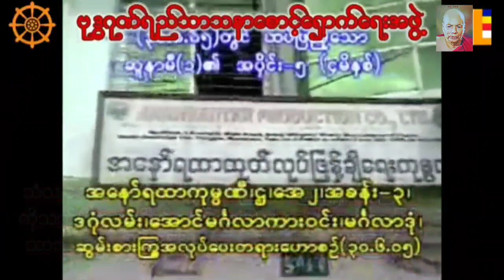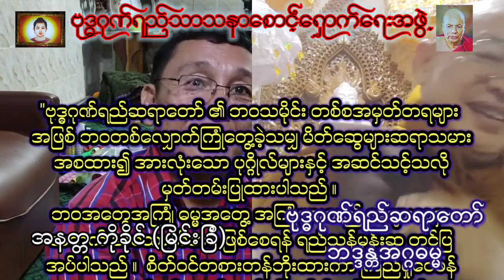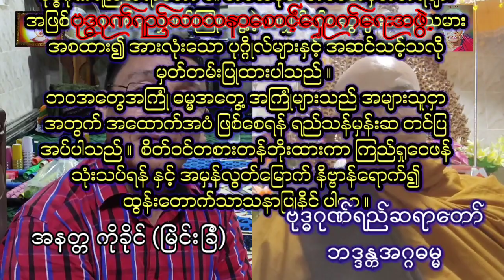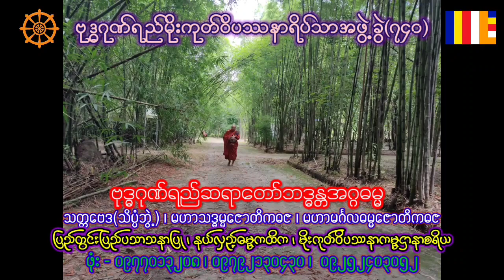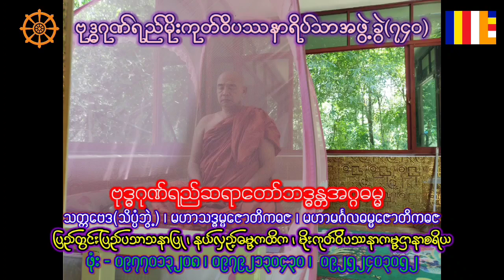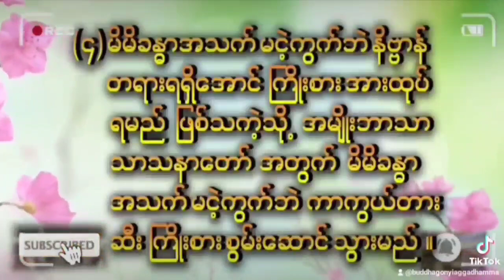ဗုဒ္ဓဂုဏ်ရည်ဆရာတော်နှင့်အနတ္တကိုခိုင်(မြင်းခြံ) အမှတ်တရ (အပိုင်း ၁)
လူဘဝက အထူးရင်းနှီး ဘာသာတရားနှင်ဖြတ်သန်းခဲ့စဥ်ကအမှတ်တရများကိုဆွေးနွေမေးမြတ်ဘဝလမ်းမှ အမှတ်ရရများအဖြစ်အပိုင် (၈)ပိုင်းရှိပါသည် ။ ဆက်လက်တင်ပြပေးပါမည် ။